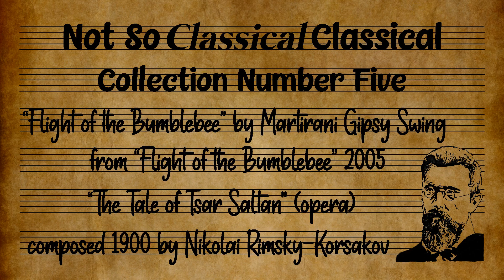5.11 Martirani Gipsy Swing - Flight of the Bumblebee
Not So Classical Classical: Collection Number Five
“Flight of the Bumblebee” by Martirani Gipsy Swing from the 2005 album “Flight of the Bumblebee”
The opera “The Tale of Tsar Saltan" composed 1900 by Nikolai Rimsky-Korsakov